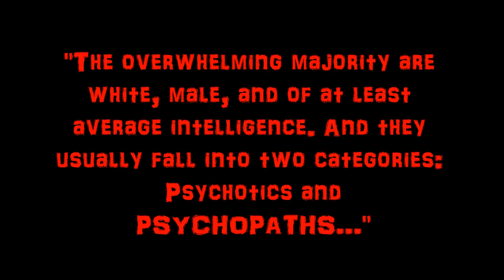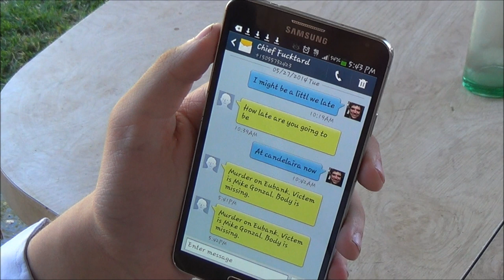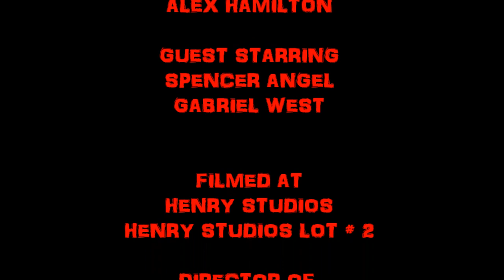Serial Killer: Dillon The Deadly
"A clown can get away with MURDER" - John Wayne Gacy
Henry Studios Presents the pilot episode of Serial Killer:
-Henry Studios Team